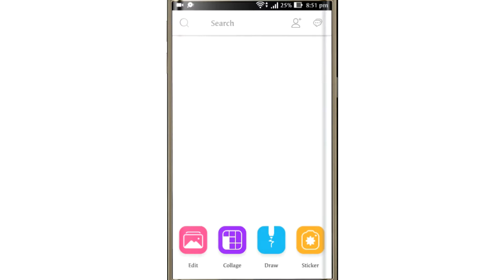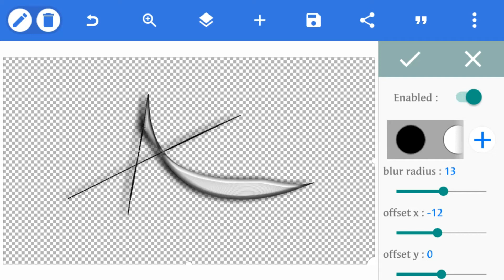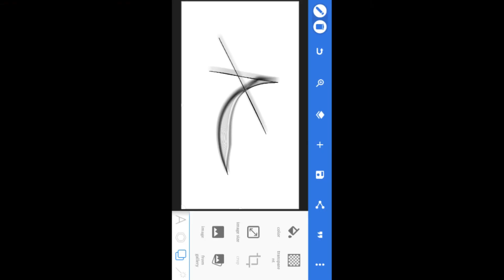Picsart Editing Tutorial | Logo Design | Letter A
logo design  on picsart